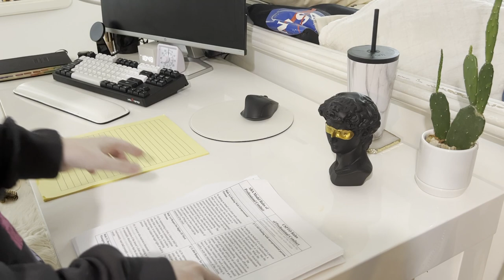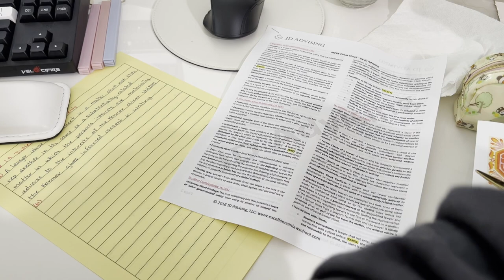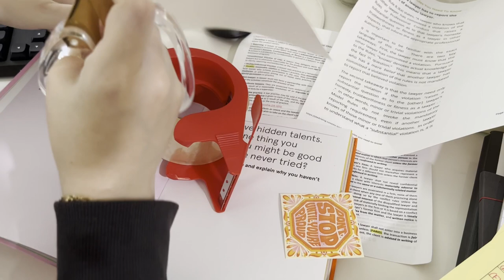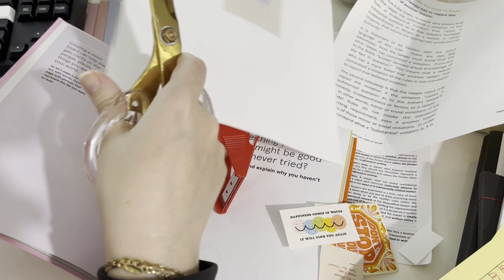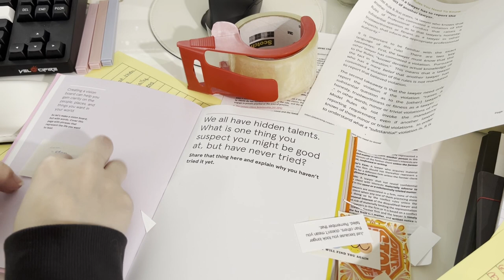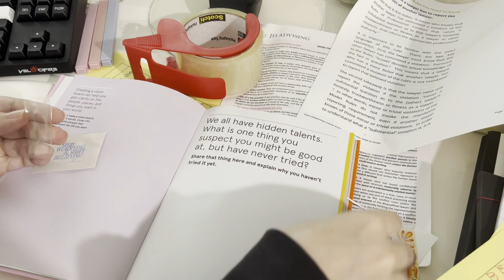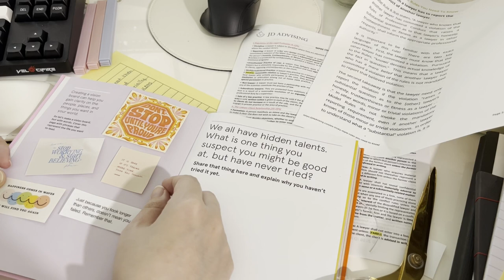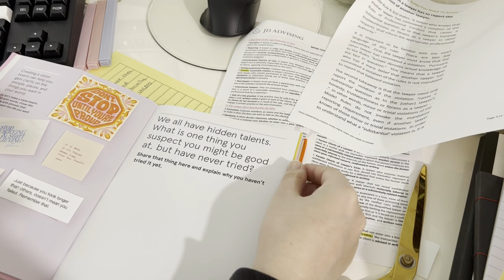Chill Vlog: Keep me company while I clear/clean up my desk and journal a bit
Just a lil bit of cleaning and preparing my space so I can get in the mental zone of studying for the MPRE, but first we journal.